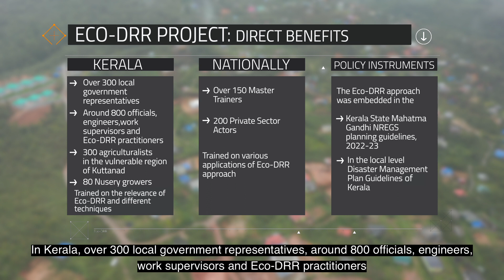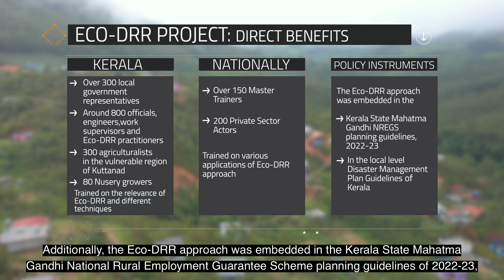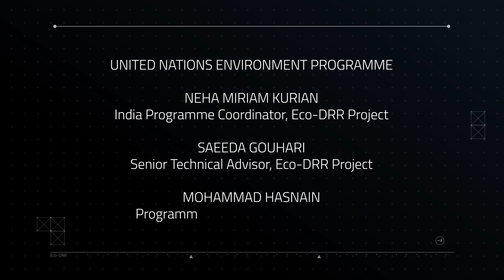Upscaling Community Resilience through Ecosystem-based DRR: A Model Case study from Kerala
Across the globe, there is increasing acceptance of the critical role Nature plays in mitigating disaster risks. Kerala's Grama Panchayats have been implementing Nature-based Solutions for Disaster Risk Reduction or Ecosystem-based Disaster Risk Reduction for a while now and especially since the devastating floods of August 2018. Capacity building activities organised by the United Nations Environment Programme and the Kerala Institute of Local Administration, have helped to further boost these efforts and further mainstream the Eco-DRR approach through the Mahatma Gandhi National Rural Employment Guarantee Scheme.